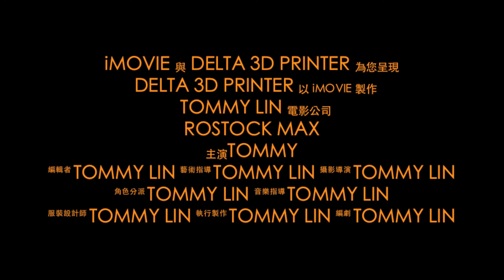Rostock Max Kits Assembly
Taiwan 3D Printing,
reprap.taipei